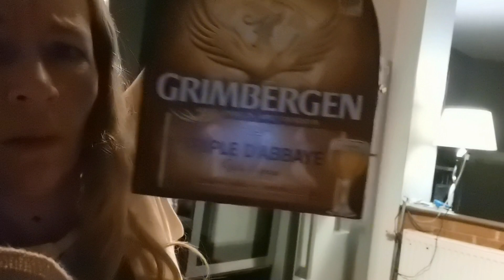vlog-443 # leclerc. apéro boulot. blabla...